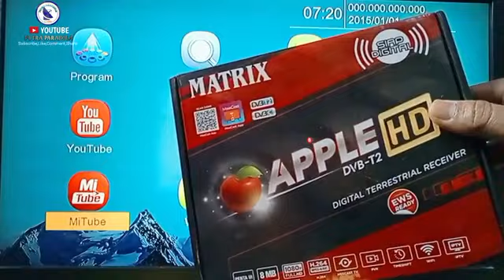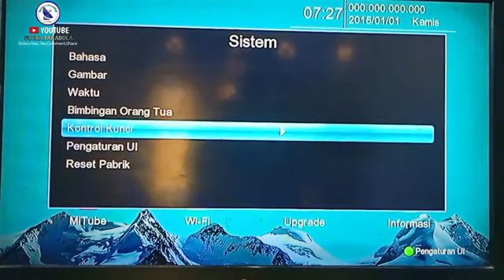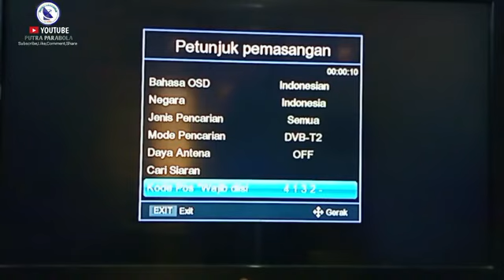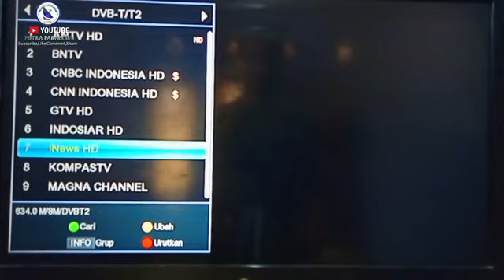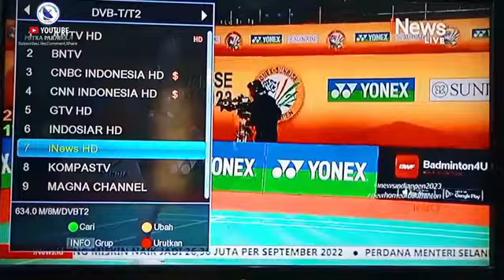MUDAH DAN SIMPLE CARA RESET ULANG SET TOP BOX MATRIX APPLE HD DVB-T2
Cara reset ulang atau cara mengembalikan ke pengaturan pabrik di stb matrix apple hd dvb-t2